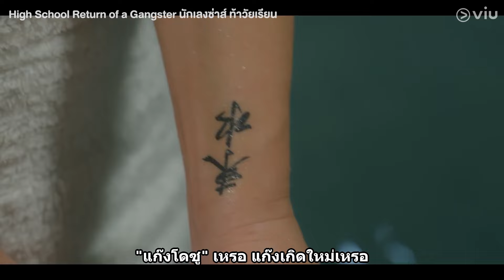อย่าเล่นกับรุ่นใหญ่ไอ้เปี๊ยก | High School Return of a Gangster EP2 | Full EP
รับชมซีรีส์ High School Return of a Gangster EP2 ▶️
รับชมซีรีส์ High School Return of a Gangster ตั้งแต่ EP1 ▶️

ชื่อเรื่อง : High School Return of a Gangster นักเลงซ่าส์ ท้าวัยเรียน
ประเภท : แฟนตาซี / ดราม่า
จำนวนตอน : 8
ออกอากาศช่อง : LYD
นำแสดงโดย : ยุนชานยอง, บงแจฮยอน

เรื่องย่อ: วิญญาณของนักเลงที่ออกจากโรงเรียนตอนมัธยมปลายและบังเอิญมาติดอยู่ในร่างของเด็กหนุ่มวัย 18 ปีที่ฆ่าตัวตายกลับไปยังโรงเรียนมัธยมปลายอีกครั้งเพื่อแก้แค้นเหล่าแก๊งเด็กชอบบุลลี่ด้วยทักษะนักเลงของตัวเองและพบเจอกับความสัมพันธ์ที่คาดไม่ถึง